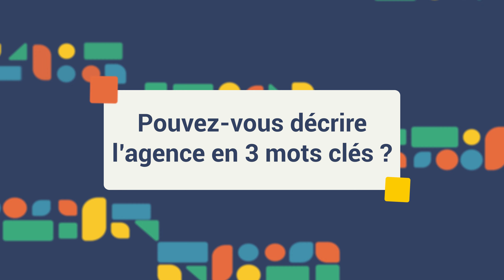Prix Agence Media de l'année 2023_Soutenance Re-Mind PHD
Avec Geoffrey Hayat, Directeur général, Re-Mind PHD